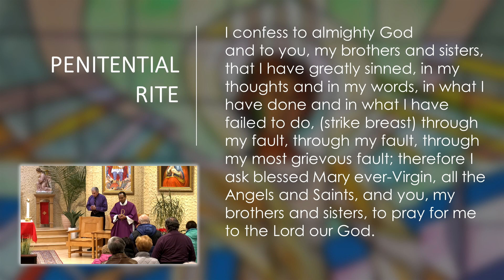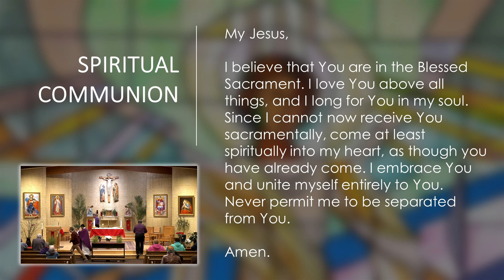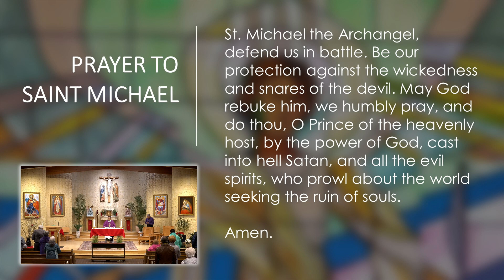Daily Catholic Mass - April 03, 2023